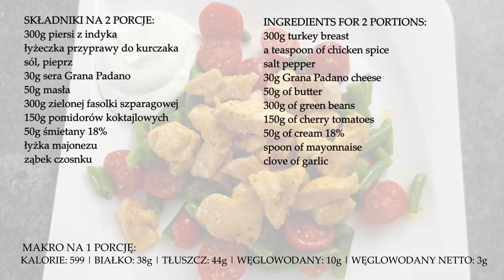KETO | Przepis na indyka z warzywami z sosem czosnkowym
Sycący obiad, czyli indyk z zieloną fasolką w towarzystwie sosu czosnkowego*.
*W wersji bez sosu można dodać więcej masła oraz łyżkę pesto.

SKŁADNIKI NA 2 PORCJE:
300g piersi z indyka
łyżeczka przyprawy do kurczaka
sól, pieprz
30g sera Grana Padano
50g masła
300g zielonej fasolki szparagowej
150g pomidorów koktajlowych
50g śmietany 18%
łyżka majonezu
ząbek czosnku

MAKRO na 1 porcję:
KALORIE: 599 | BIAŁKO: 38g | TŁUSZCZ: 44g | WĘGLOWODANY: 10g | WĘGLOWODANY NETTO: 3g

🥇 Oceń film! To ważne dla rozwoju kanału!👍